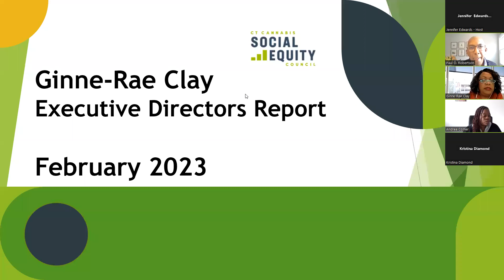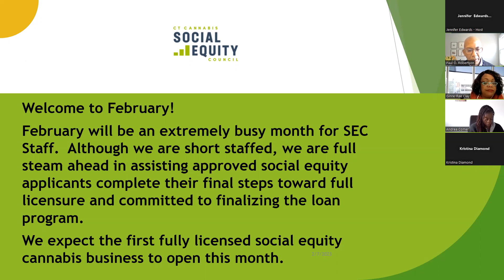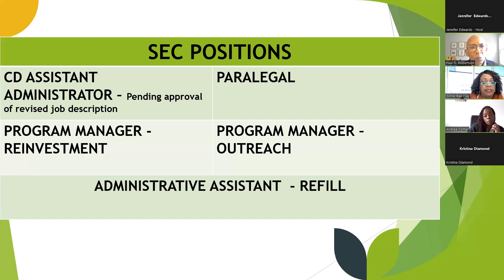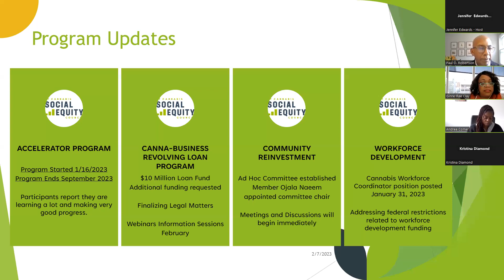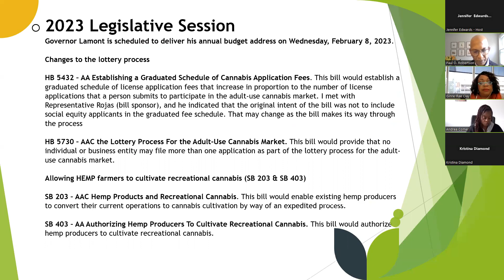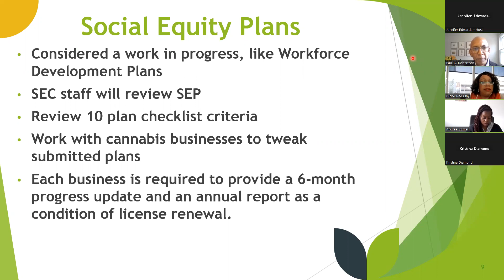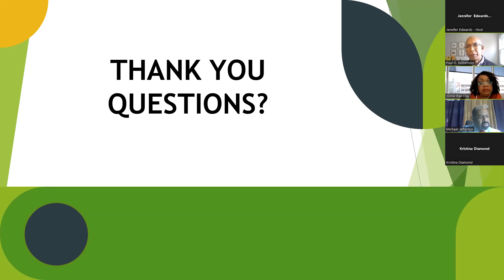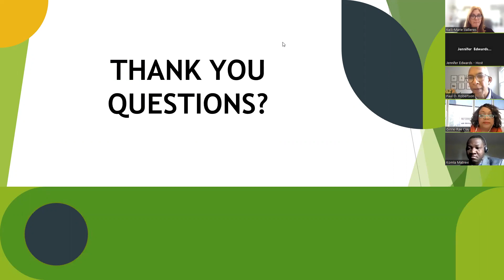Social Equity Council Meeting 2-7-23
Video presented by the CT Social Equity Council